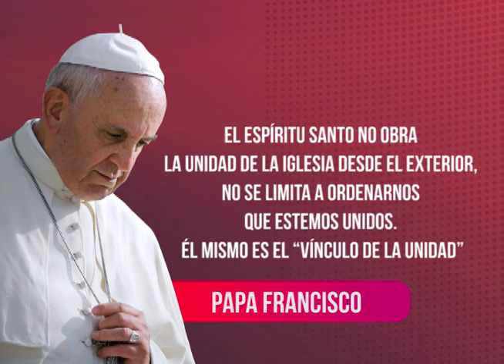Notifides | Frase del Papa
El Espíritu Santo no obra la unidad de la Iglesia desde el exterior, no se limita a ordenarnos que estemos unidos. Él mismo es el "vínculo de la unidad". Papa Francisco